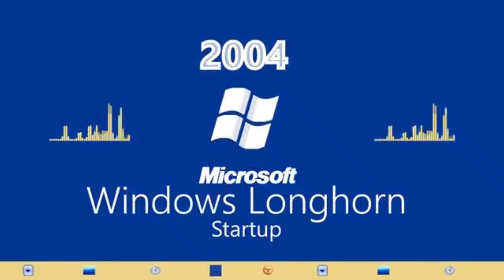Windows Longhorn Sparta Nameless SSR Edition Remix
@GlobeSR I remember you did something like this last year with a different source and veg.

Here I'm making my own version, but with visuals from my previous two remixes with similar style (but this time we're going clockwise, unlike the last two, which went counterclockwise), where it started when the handle hits 6 in the clock.

Also Happy Leap Day, this video was published on the odd February 29, which doesn't happen often, BUT IT DID THIS YEAR! Last time (in 2020) I was 14 when it occurred.